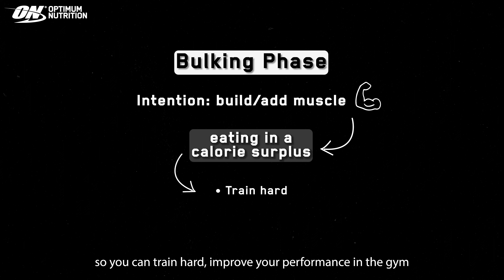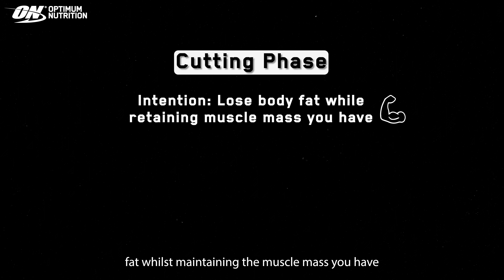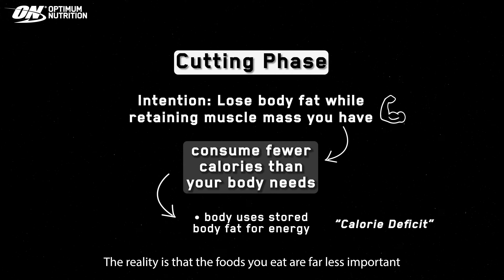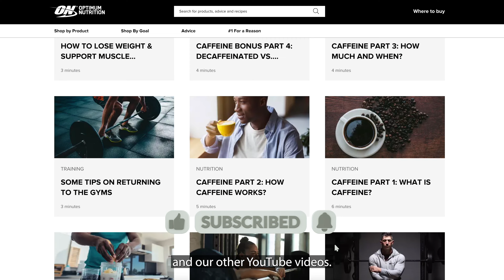Bulking & Cutting Cycles: What Are They?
We hear the terms “bulking” and “cutting” frequently in the gym, but what do they mean?

Nick from Team Optimum Nutrition is an accredited personal trainer and in this video he explains what bulking and cutting cycles are and what the goals are for each stage of the cycle.

Nick also explains that to meet the goals in these different phases, hitting your daily calorie targets is generally more important than the type of foods you eat. However, if you are looking to build muscle, then hitting your daily protein targets and combining this with regular resistance training will also be needed!

Optimum Nutrition is the World’s #1 Sports Nutrition Brand and has been trusted for over 35 years.

You can learn more about the products seen in this video on our

If you’d like to browse more educational content from us here at Optimum Nutrition, you can do so in the advice section of our website which hosts over 85 articles full of tips and tricks about exercise and sports nutrition

0:00 Intro
0:09 What are bulking & cutting cycles?
0:28 Bulking phases?
1:41 Cutting phases?
2:18 What foods shood you eat whilst cutting?
2:43 When are protein powders beneficial?